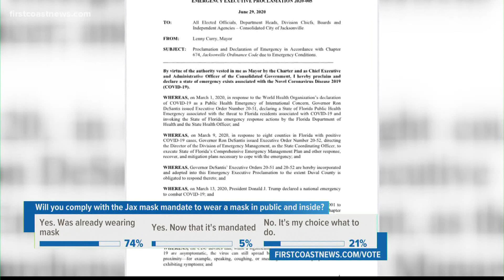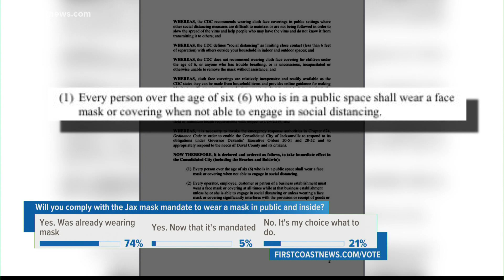Debate sparks after masks are made mandatory in Jacksonville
Gloves come off on both sides of the argument as Mayor Curry's office announces the requirement to put masks on.